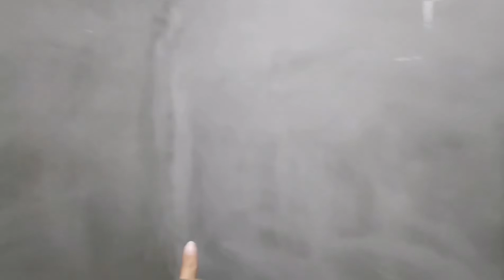รีวิวบ้าน Townhome "Golden Town" Ep.1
ใครที่กำลังเล็งจะซื้อทาวน์โฮมสักหลัง ลองดูรีวิวนี้นะคะ

หรือใครมีอะไรแนะนำบอกได้เลยย
ปล.เคยอยู่แต่บ้านเดี่ยวกับคอนโดมา พอเจอทาวน์โฮมนี่ร้อนตับแลบเลยยยย😭😭

ที่นี่โครงการของ โกลเด้นทาวน์ นะคะ